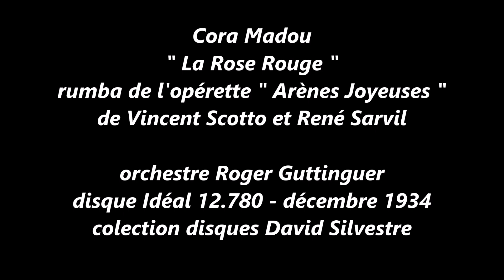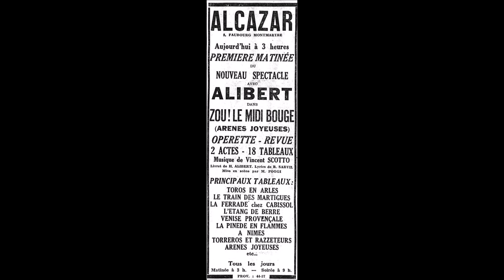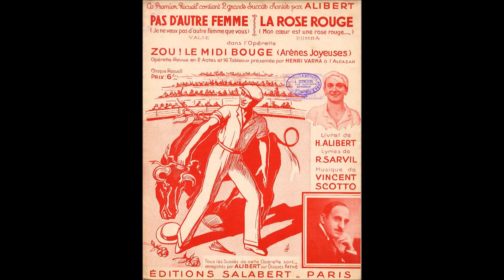Cora Madou " la rose rouge " 1934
Cora Madou  " la rose rouge "  rumba de l'opérette "Arènes joyeuses "
de Vincent Scotto et René Sarvil
orchestre dirigé par Roger Guttinguer
disque 78 tours Idéal 12.780 - Paris décembre 1934
Cora Madou, pseudonyme de Jeanne Odaglia, est une chanteuse française réaliste du début du XXe siècle, née à Marseille le 5 janvier 1891 et décédée à Villefranche-sur-Mer le 26 février 1971.
Cora Madou commence sa carrière au début des années 1910 à Marseille avant de monter à Paris en 1919 où, après un passage au Bataclan, elle se produit dans des cabarets, principalement dans celui récemment ouvert de Nilson Fyscher qui fera décoller sa carrière. Elle devient la compagne de Vincent Scotto jusqu'en 1937. Celui-ci l'aide dans sa carrière et compose la plupart des titres de son répertoire. Elle se veut proche de son public et refusera tout concert dans de grandes salles. Elle se produit généralement devant son piano, accompagnée de Vincent Scotto à la guitare et d'un ou deux musiciens. Ses chansons les plus connues sont J'ai rêvé d'une fleur, Tu m'fais rire ou Écoute ma guitare. Après vingt ans de carrière et de succès, elle interrompt brutalement sa carrière pour épouser le 22 avril 1938 le ministre de l'Air Guy La Chambre, alors qu'elle est au faîte de sa gloire.